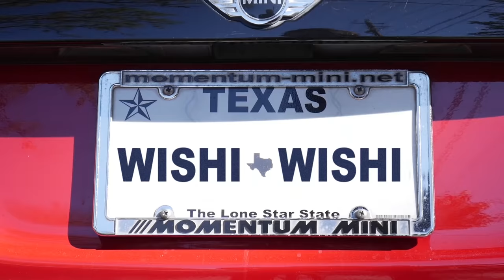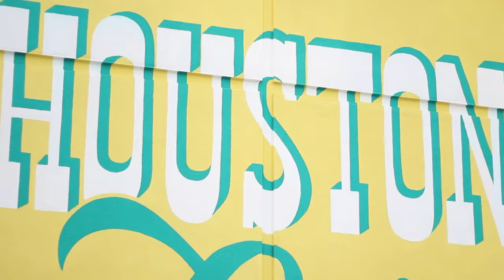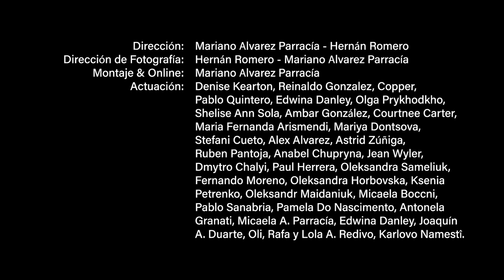El Ingeniero - Wishi Wishi (Official Video)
Música

Artist: Luis Fernando Quintero

Copyright: Sghettisawz Productions/Luis Fernando Quintero

 Album: Wishi Wishi

Composer: Luis Fernando Quintero
Arranger & Music Director: Willman Smith
Musicians: Wilman Smith (bajo, piano)
Edgar Palacio (Bongo y campana de Mano)
Luis G. Figueroa,  A.K.A. El champe (Congas)
Lizandra Navas, Alvaro Auzaque (Trumpets)
Luis Guzman (Trombone)
Ronald Rodriguez (Baritone Sax)

Recording Engineers: Jesus David Zambrano (Cartagena, Colombia) Miguel Silva (Houston, TX, USA)
Digital audio editing: Ramon Valery

Mixing Engineer: Dario Peñaloza

Mastering: Jesús Jiménez

Recording Studios: Estudios Zaga Records (Cartagena), OneSample Media (Houston)
Dance directors: Robinson Danzante (Cartagena) Reinaldo Powell (Kiev)
Choreography:: Reinaldo Enrique Leyva Powell, Yuliia Hannochko, Norella Prada and Luis F. Quintero

Cameramen: Mariano Alvarez Parracia, Hernan Romero, Zack Dodson, Braulio Aranda, Kseniya Borovikova, Angie Rodriguez, Sumer Rain, Shelise Ann Sola, Colin Ciemer, Andre Nuñez, Vitalii Serdyuk.

Dancers/actors: Oleksandra Sameliuk Fernando Moreno Acting: Denise Kearton, Reinaldo Gonzalez, Copper, Pablo Quintero, Edwina Danley, Olga Prykhodkho, Shelise Ann Sola, Ambar González, Courtnee Carter, Maria Fernanda Arismendi, Mariya Dontsova, Stefani Cueto, Alex Alvarez, Astrid Zuñiga, Ruben Pantoja, Anabel Chupryna, Jean Wyler, Dmytro Chalyi, Paul Herrera, Oleksandra Horbovska, Ksenia Petrenko, Oleksandr Maidaniuk, Micaela Boccni, Pablo Sanabria, Pamela Do Nascimento, Antonela Granati, Micaela A. Parracía, Edwina Danley, Joaquin A. Duarte, Oli, Rafa y Lola A. Redivo, Karlovo Namestî.

Directed By: Mariano Alvarez Parracía - Hernán Romero

Dirección de Fotografía: Hernán Romero - Mariano Alvarez Parracía

Montaje & Online: Mariano Alvarez Parracía

Special thanks to Denise Kearton, John Vargas, Lorena Delgado & Cantina Laredo Houston.
Produced by Sghettisawz LLC (U.S.A.) & Simio TV (Argentina)

Wishi Wishi©️ is a Sghettisawz, LLC, production - 2021, Houston, TX, USA.